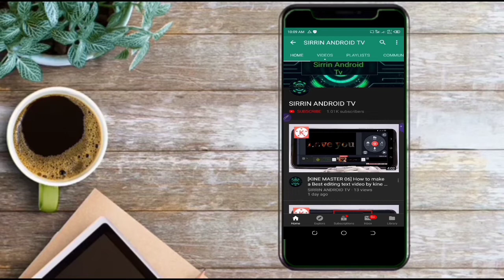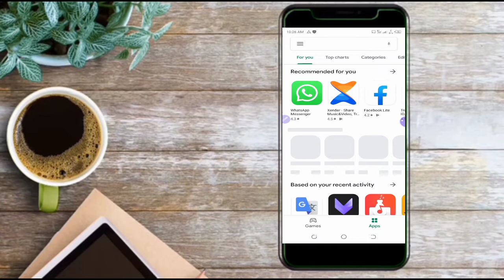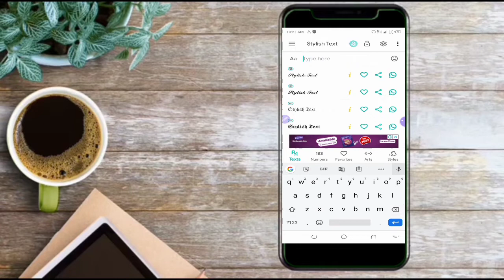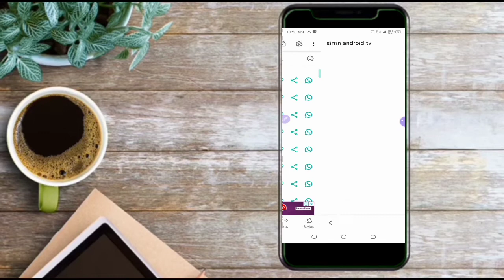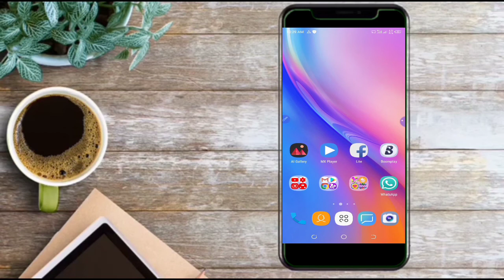Yadda zaka mai da rubutunka ko wanne kala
IDAN KUMA VIDEO MU YA BURGEKA SAI KA DANNA MANA LIKE

GA VIDEO NAMU DA MUKA DORA KAMAR HAKA

MUN GODE SOSAE KUKASAN CE DA WANNAN CHENNAL DINNAN NA MU MAI ALBARKA MUN GODE